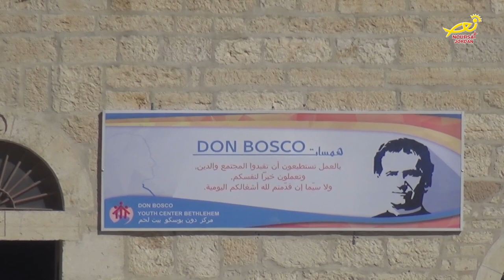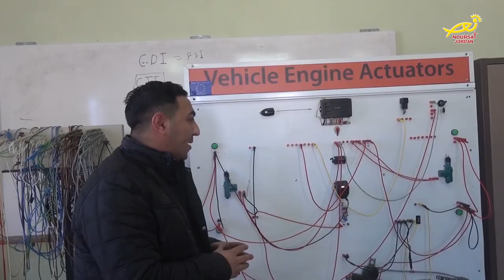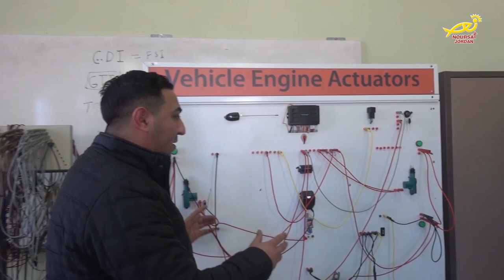نورسات الأردن : السيليزيان مؤسسةٌ مهنيةٌ وانسانيةٌ رائدة في العمل الانساني ببيتَ لحم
تعتبرُ مؤسسةُ السيليزيان في بيتَ لحم بفلسطين / من المؤسساتِ الرائده في تعليمِ وتدريبِ الشبانِ الأيتامِ والكادحين على الصناعات الحرفية / ، وقد عمِلَ على تأسيسها القديس دون بوسكو عامَ الفٍ وثمانمئةٍ وواحدٍ وتسعين / ، ويتبعها مركزُ تدريبٍ مهني ومدرسةٍ تعليمية / .. المزيد في رسالة مندوبتنا في الاراضي المقدسة مارلين الحدوة .